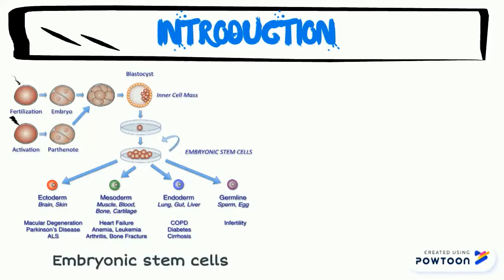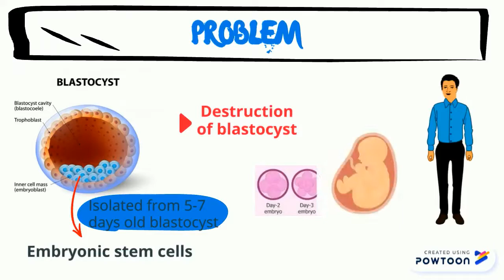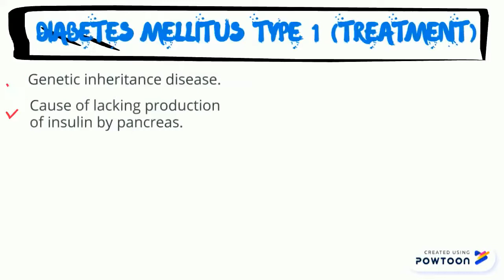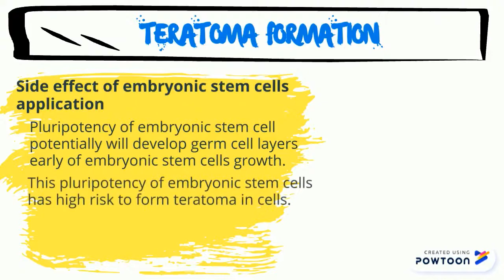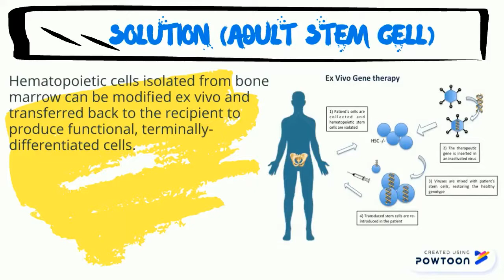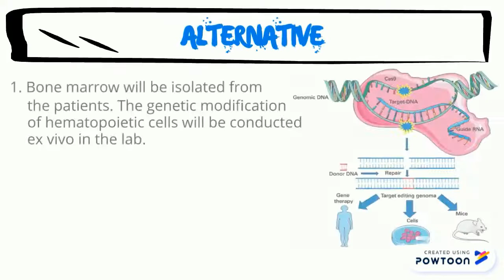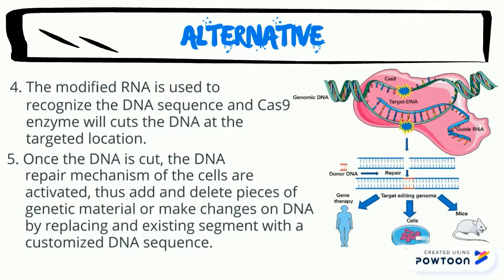Bioethical issues related to gene therapy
This video purpose for assignment only.